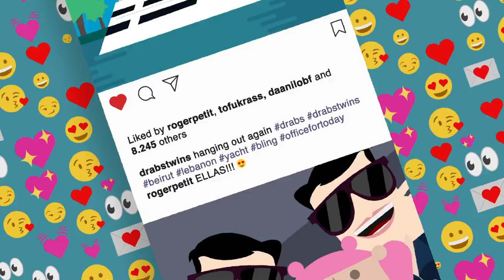Drabs Twins - A7la shi أحلى شي (Official Music Video)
Produced by h7o7 films
Director: Hadi Moussally
Animation & design : Fernando Leal .